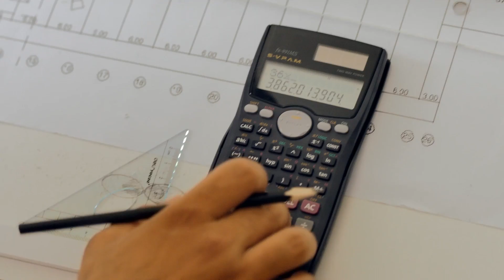مو ضروري تبيع فول مع خبز فرنسي عشان الناس تحب أكلك..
STC أعمال.. تدعم أعمال المنشآت المتوسطة والصغيرة .